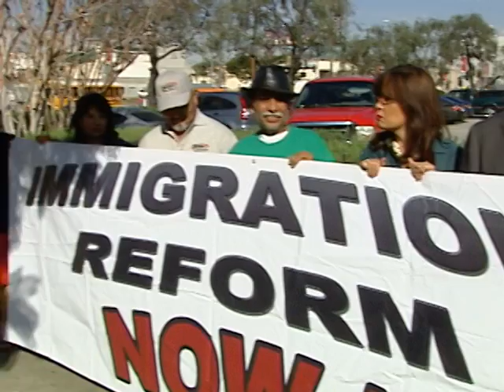Cartas a Obama